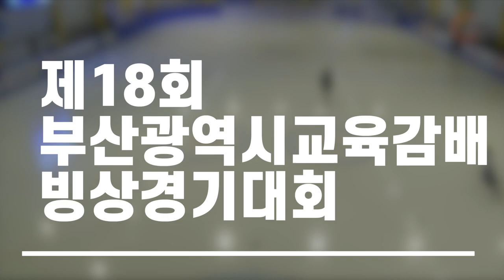[피겨] 제18회 부산시교육감배 빙상경기대회 초급 초등부 1학년 최현조